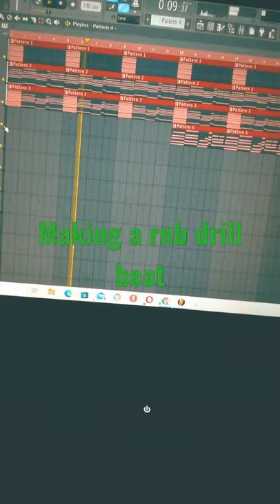rnb drillbeats McAra